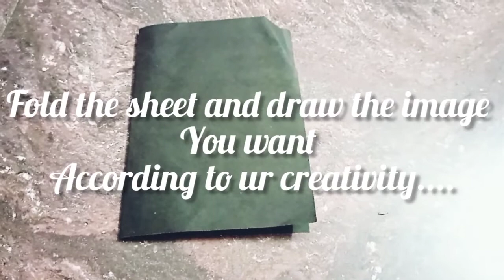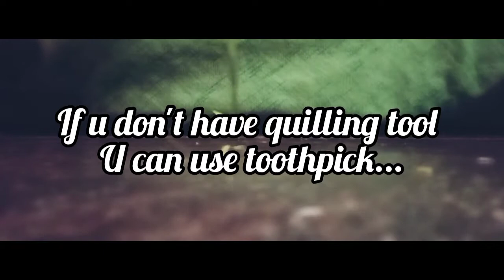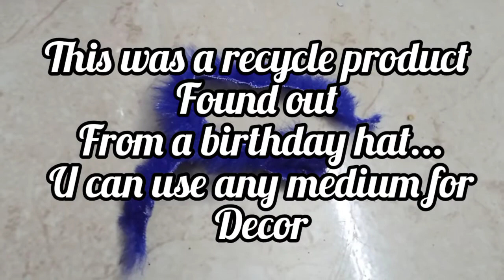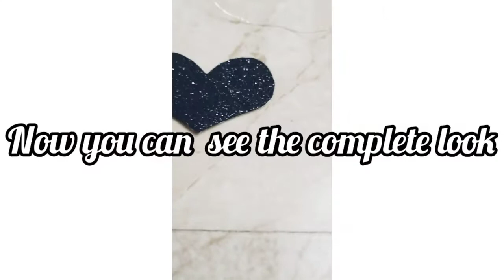Customized Bottle Art| Customized Orders| Making video | Quilling techniques | CrEaTiVe ZoNe22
Hi Guyzz,
This video is all about a customized bottle art👩‍🎨, which was an anniversary gift made using quilling technique and lights.
I tried my best to show the whole process in my video.
Keep Loving❤️
Keep Supporting🥰